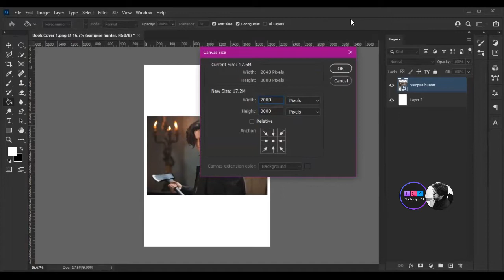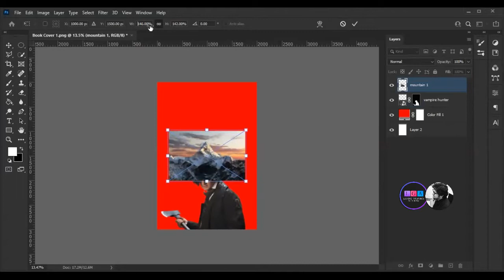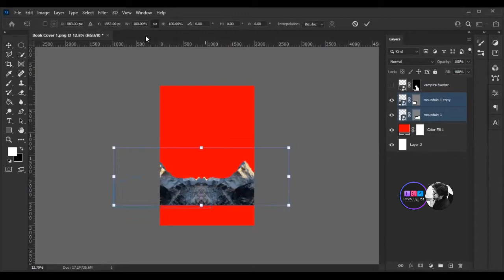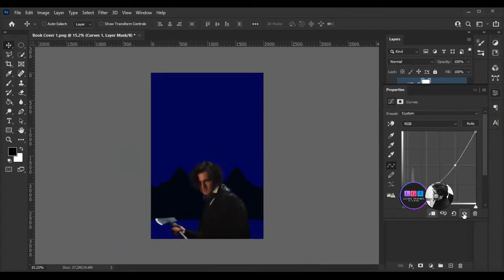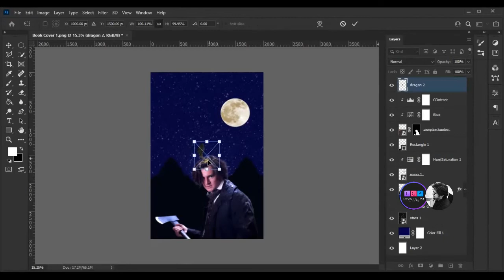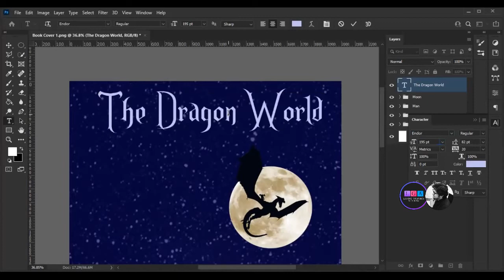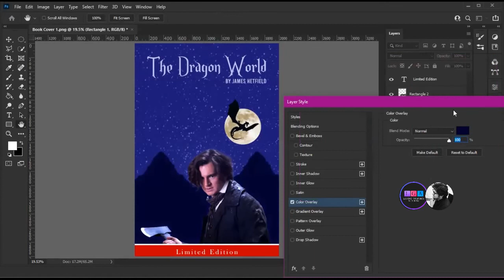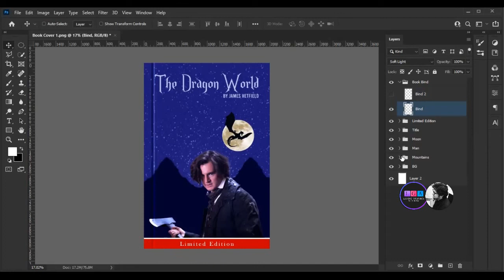Fantasy Book Cover Design | Photoshop Tutorial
Let's learn how to create a fantasy book cover design in Adobe Photoshop. 2 tutorials covered in 1. Photo Manipulation and Book Cover Design.